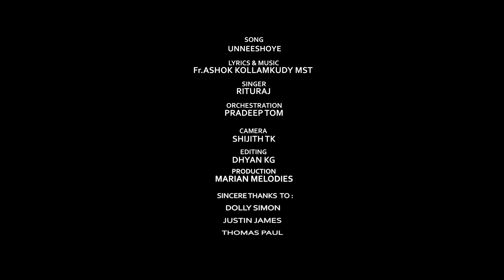ഉണ്ണിശോയേ| UNNISHOYE| റിച്ചുകുട്ടൻ| RITHURAJ |FR ASHOK|SUPER HIT MALAYALAM HOLY COMMUNION SONG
Lyrics & Music : Fr Ashok Kollamkudy MST(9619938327)
Orchestration : Pradeep Tom
SInger And Actor: RITHURAJ (RICHUKUTTAN)
Production : Marian melodies (Kalasadhana Navi Mumbai)